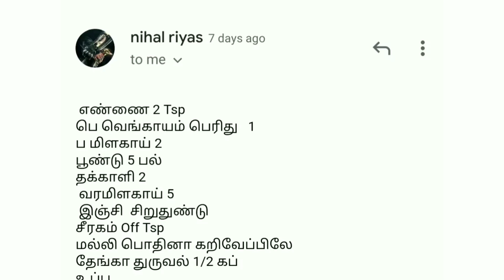Kerala special Olan/ஓணம் ஸ்பெஷல் ஓலன்/ஓலன் செய்வது எப்படி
Olan
ingredients:
  Ash gourd-1/4kg
  cow peas-1/4cup
  green chilli-1 or 2
  coconut milk from half coconut
  curry leaves ,salt and coconut oil